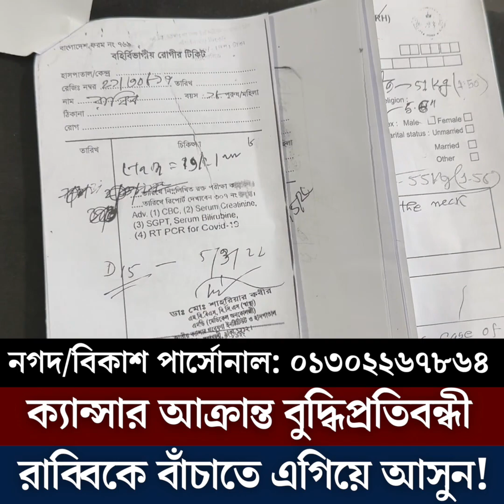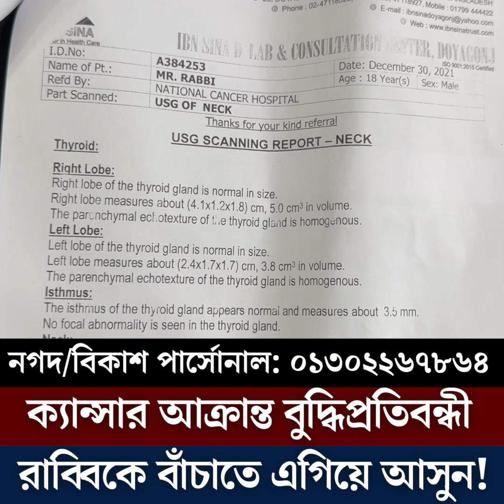অবুঝ সন্তানকে বাঁচাতে সবার কাছে অসহায় এক মায়ের আকুতি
মানুষ ভালোবাসি। ভালো লাগে মানুষের জীবন-জানতে এবং জানাতে। সাধারণের অসাধারণ হয়ে ওঠার গল্প অথবা অসাধারণের একেবারে সাধারণ কোন গল্পের সাথে থাকতে চাই। যারা এই যাত্রায় অংশ নিতে চান, ভিন্ন কিছু দেখতে চান আমার চোখে, তারা সঙ্গী হতে পারেন আমার। আপনার জীবনেও যদি থাকে এমন কোন গল্প তবে আপনাকেই চাই আমার সাথে। ভালো আর মন্দ লাগাও মেসেজ করতে ভুলবেন না।জানাতে পারেন কী দেখতে চান। ভালো লাগলে ছড়িয়ে দিন সবার মাঝে।
আপনারা চাইলে অন্যান্য যোগাযোগ মাধ্যমেও আমাকে ফলো করে রাখতে পারেন...